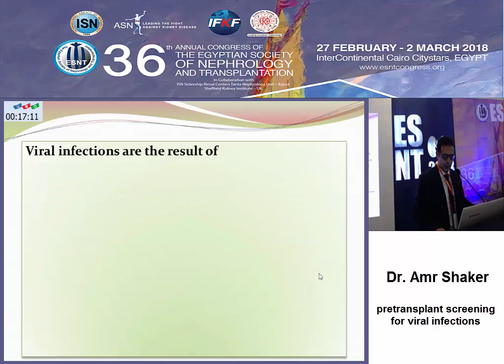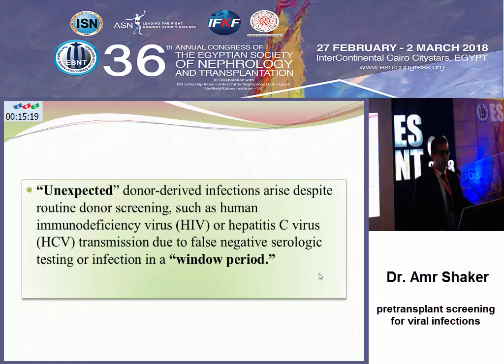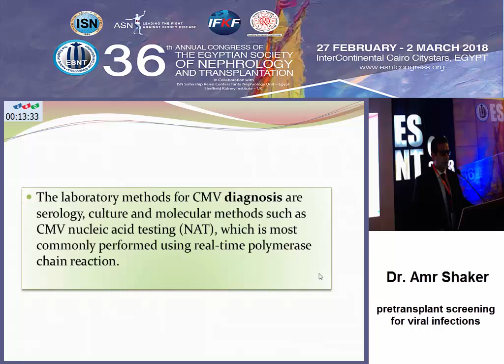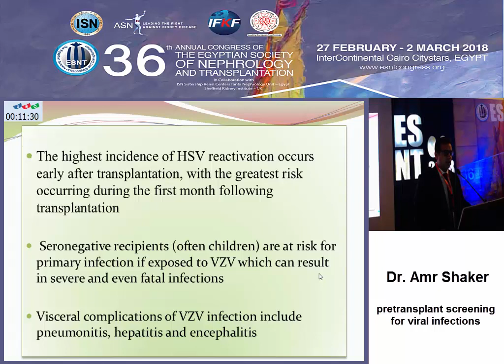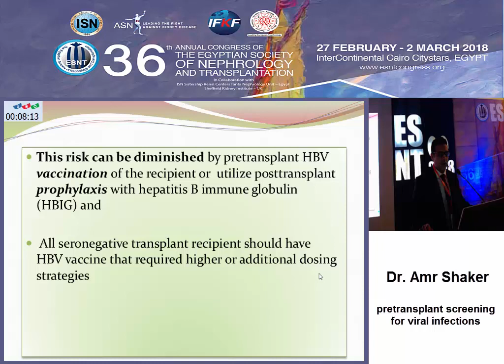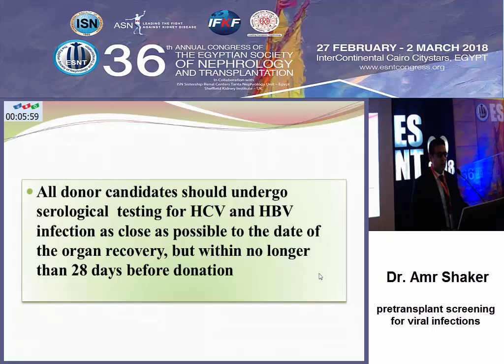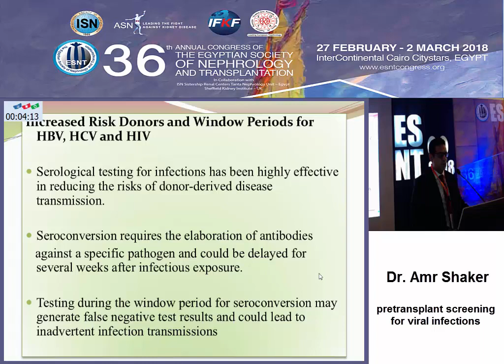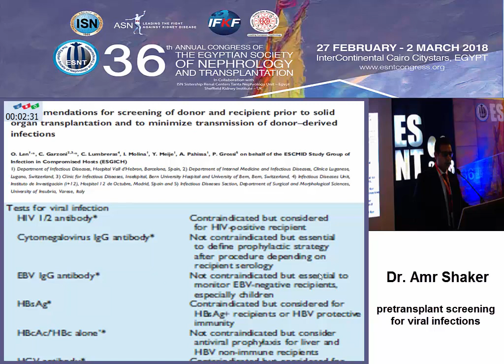Pretransplant screening for viral infections .ESNT 2018 Dr. Amr Shaker